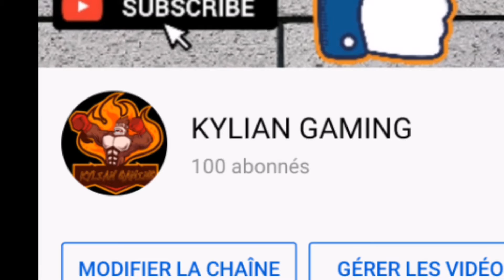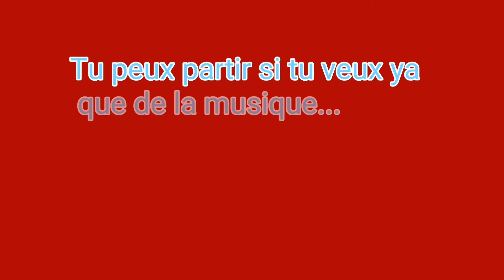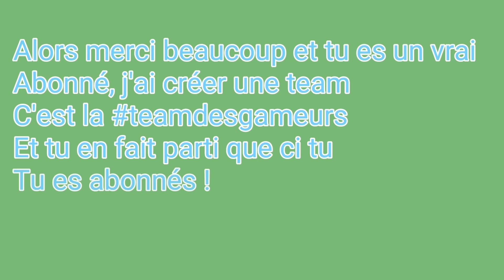100 abonnés merci!!!!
4 ans ensemble et c'est pas fini !!

J'ai perdu l'autre compte de être youtubeur donc j'en est recréer un autre